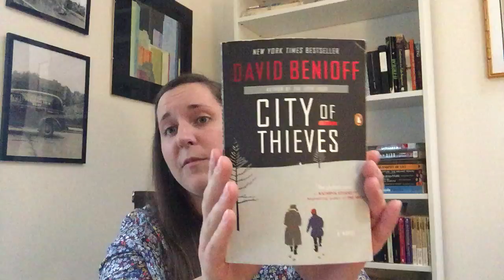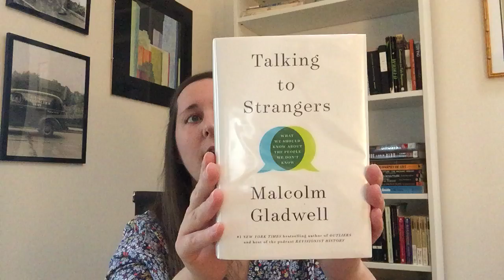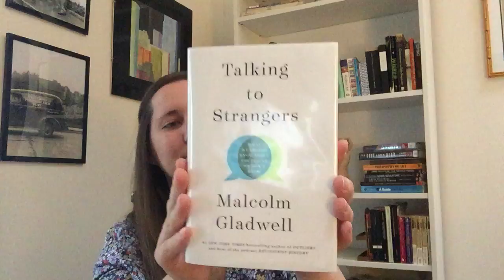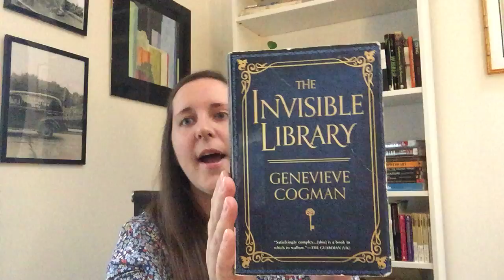Wednesday Book Talks: Cogman, Benioff, Gladwell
Discover new releases, classics, and hidden gems from our collections with weekly recommendations from library staff.

This week, GHPL Librarian Grace reviews:

"The Invisible Library" by Genevieve Cogman
"City of Thieves" by David Benioff
"Talking to Strangers: What We Should Know about the People We Don't Know" by Malcolm Gladwell

Reserve these books, e-books, and audiobooks with your GHPL card

Grandview Heights Public Library
Columbus, Ohio